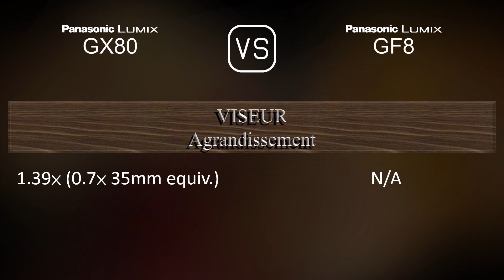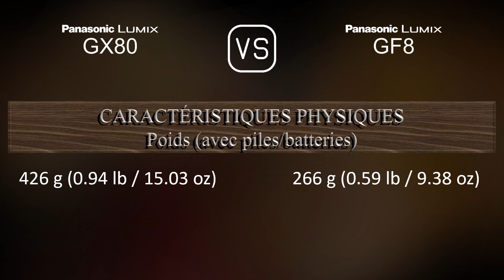Panasonic Lumix GX80 vs. Panasonic Lumix GF8: Une Comparaison de Caractéristiques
Cette vidéo fournit un aperçu des fonctionnalités du Panasonic Lumix GX80 et du Panasonic Lumix GF8 dans une comparaison de caractéristiques (comparison of specifications).

00:25 LANCEMENT
00:33 BOÎTIER
00:40 CAPTEUR D'IMAGE
01:01 IMAGE
01:16 OPTIQUE ET MISE AU POINT
01:41 ÉCRAN
01:58 VISEUR
02:13 FONCTIONNALITÉS PHOTOGRAPHIQUES
03:06 FONCTIONNALITÉS VIDÉOGRAPHIQUES
03:20 STOCKAGE
03:24 CONNECTIVITÉ
03:49 CARACTÉRISTIQUES PHYSIQUES
04:07 AUTRES CARACTÉRISTIQUES